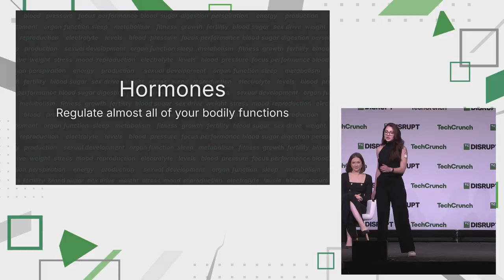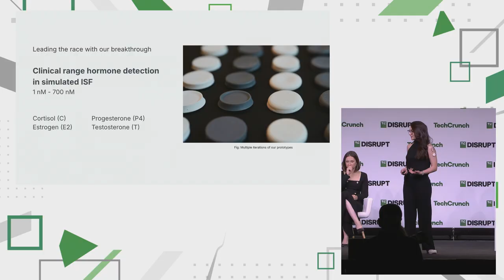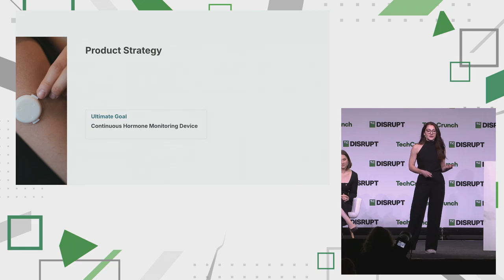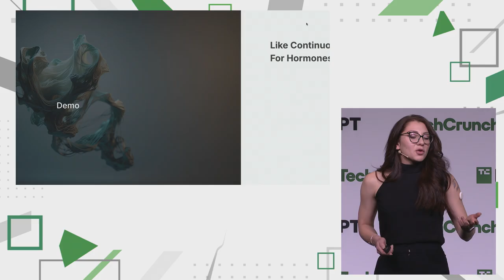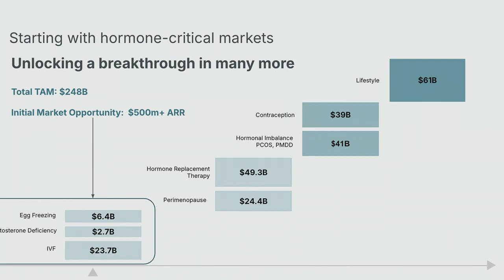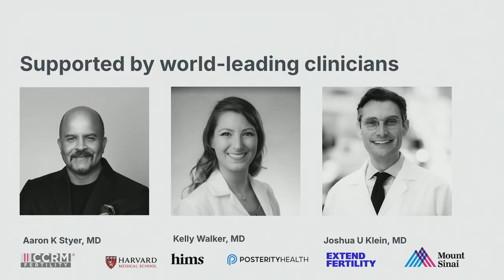2024 Startup Battlefield Top 20 Finalists: Level Zero Health | TechCrunch Disrupt 2024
Pioneering Continuous Hormone Monitoring with a simple patch device that you can wear on top of your arm for up to 2 weeks.